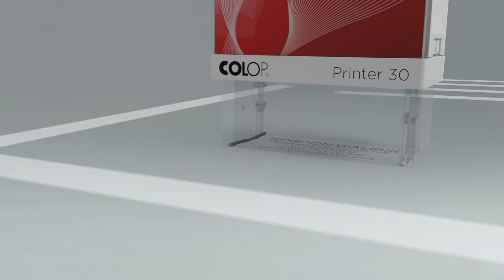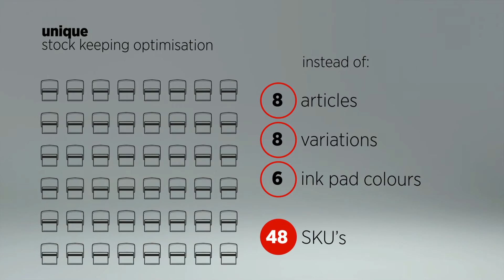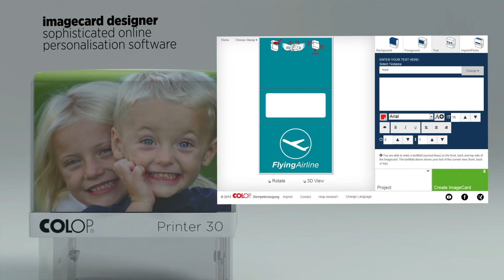Technical Animation Rubber Stamps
Technical Animation Rubber Stamps. Colop Printer Line G7.